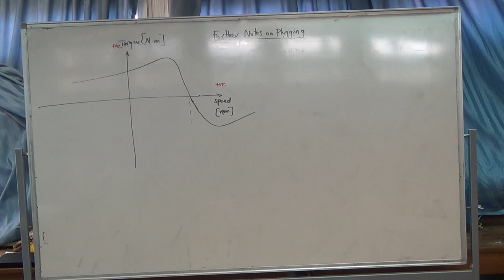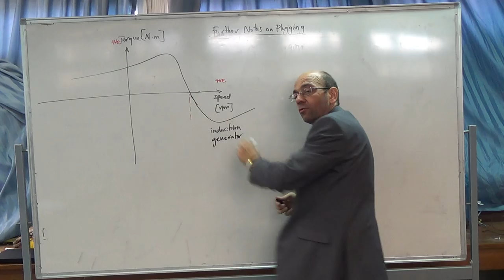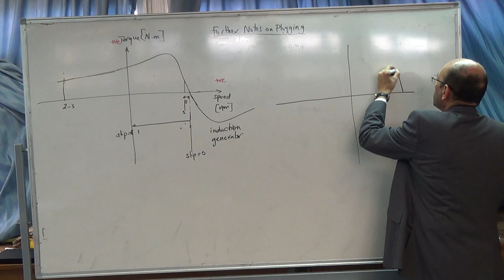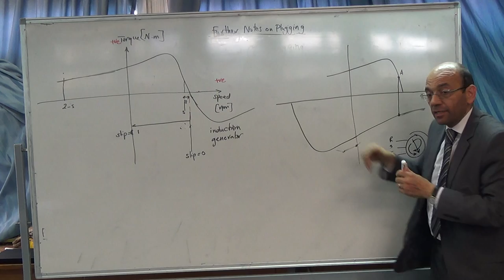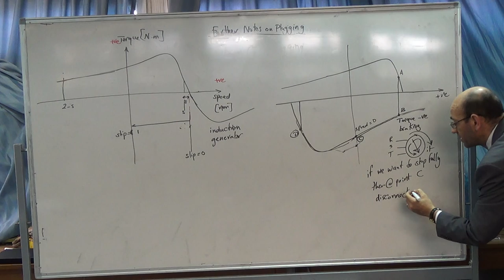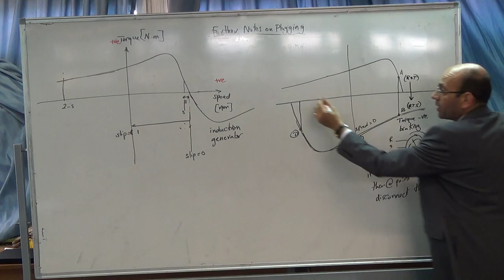Electrical Braking (c): Additional notes on plugging, 7/12/2014